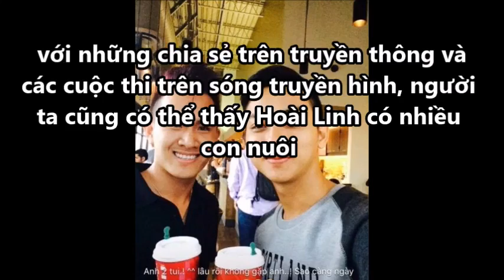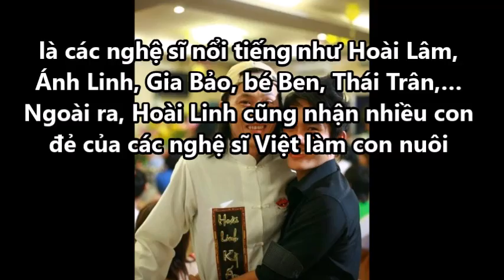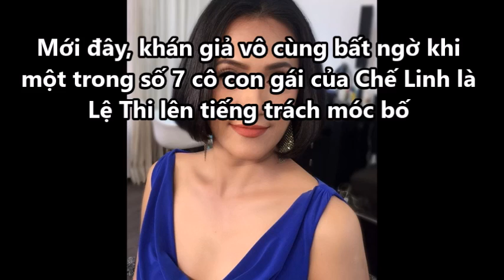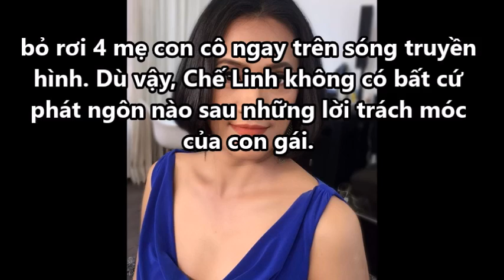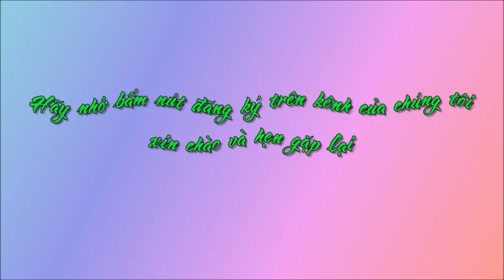Choáng với số con của Hoài Linh, Chế Linh và Phi Nhung [Tin mới Người Nổi Tiếng]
Choáng với số con của Hoài Linh, Chế Linh và Phi Nhung [Tin mới Người Nổi Tiếng]. Tin Mới Người Nổi Tiếng. Là Kênh quy tụ thông tin mới  trong và ngoài nước. Xin hãy bấm nút "Đăng ký" để không bỏ lỡ qua những Video hấp dẫn nhất trên kênh của chúng tôi.